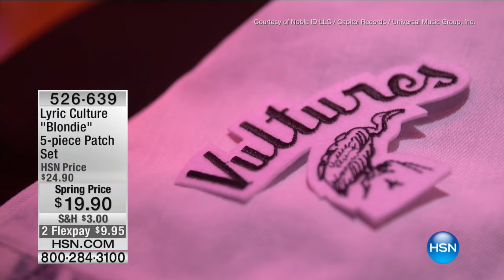Lyric Culture "Blondie" 5piece Patch Set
From rugged denim jackets, to your old worn and beat up denim blues, to your canvas tote. These patches revel in rockandroll hall of fashion. With a...